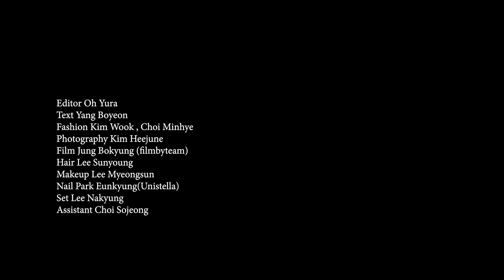ROSÉ Dazed Korea:Roses are Rosé-Twixtor clips